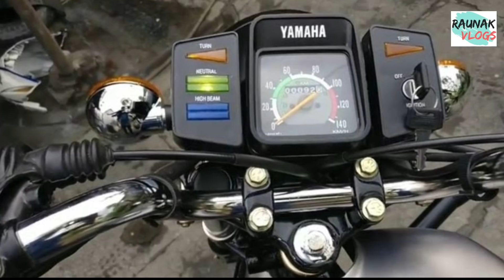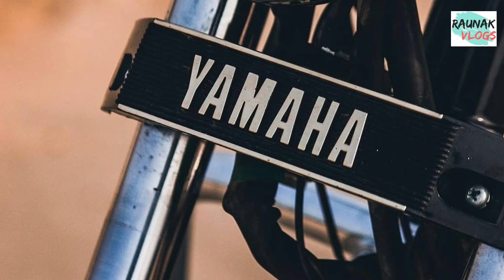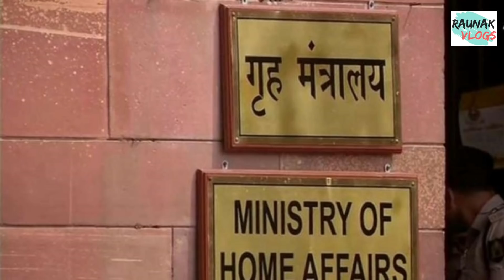Yamaha RX 100 | भारत सरकार ने क्यूँ बंद किया Yamaha RX 100 को ? जानें असली वजह | RX100 best bike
Yamaha RX 100 came to India in 1985 by the efforts of Escort and Yamaha. After its arrival in the market, it became the king of the road. Soon It became the top-selling bike leaving behind Royal Enfield Bullet and Yezdi.
Its lightweight body and high-speed performance was the major factor for its success.
People still want this bike to come to the market and they are easy to purchase this legendary bike.